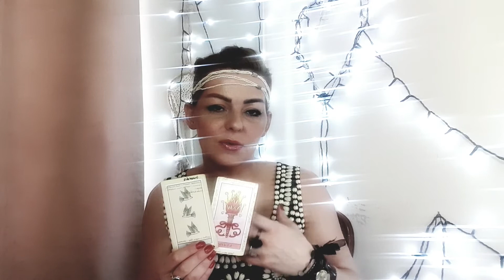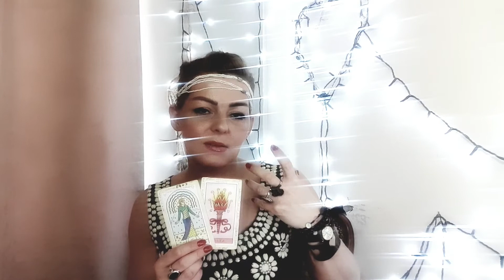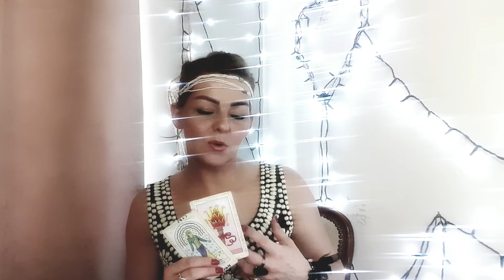Energies of the day via tarot 30th May 2020 tarot energies lovetarot ❤🌍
A translation of the energies of the day via tarot to help support, guide and inspire you through your day 🤗